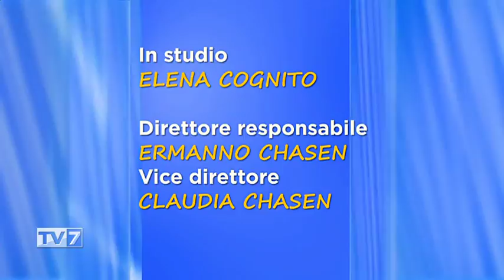Tv7 con Voi del 4/5/2018 - Problemi di non autosufficienza (3 di 3)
Tv7 con Voi del 4/5/2018 - Problemi di non autosufficienza

Ospiti:
- Gino Ferraresso, responsabile contrattazione sociale SPI CGIL VENETO
- Rosanna Bettella, segretaria regionale responsabile previdenza.